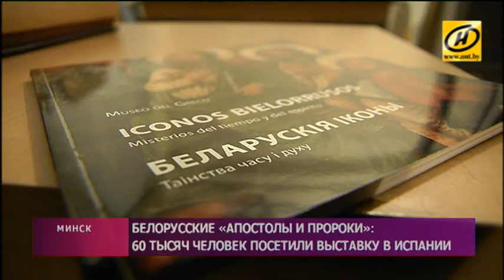Выставку белорусских икон в Испании посетили около 60 тысяч человек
Белорусские «Апостолы и пророки» вернулись в Минск. С опозданием на полмесяца, но всё законно. Сроки изменили по просьбе испанской стороны, принимавшей экспозицию шедевров иконописи под сводами музея Эль Греко.